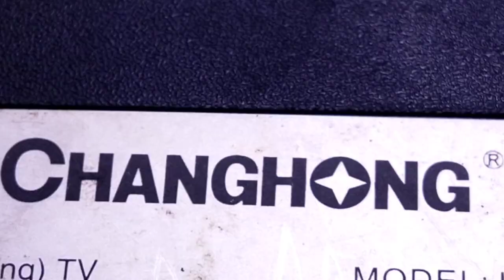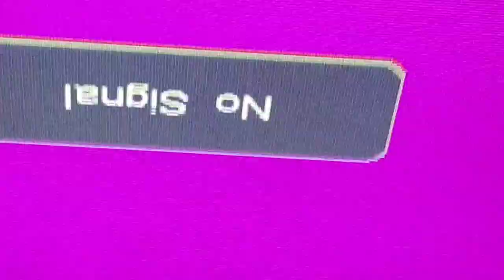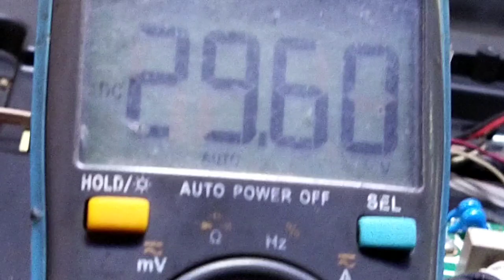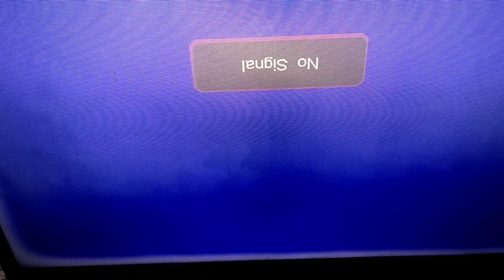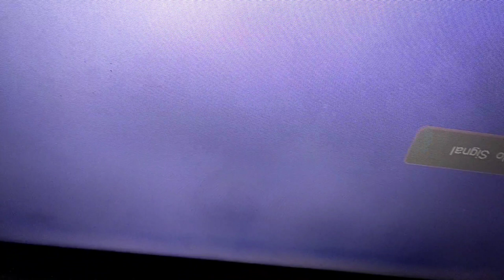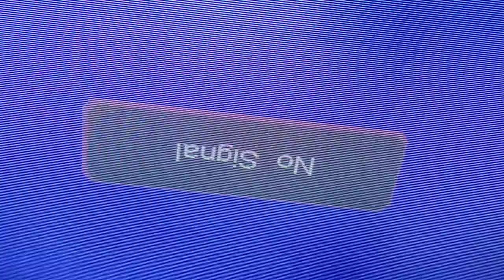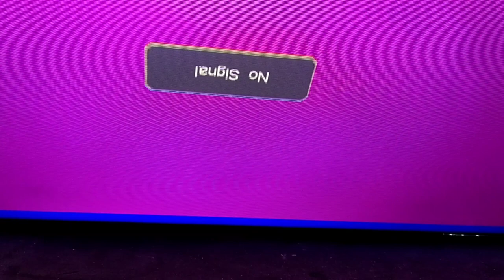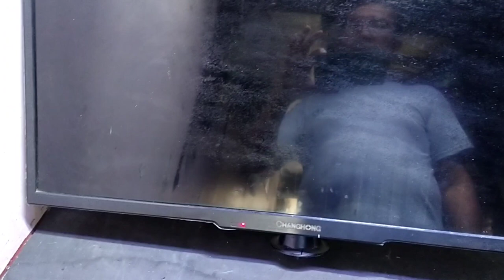changhong 32 led tv violet picture